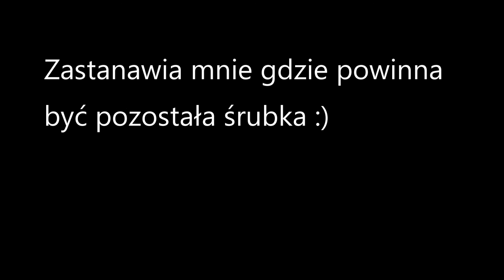Wymiana pasty termoprzewodzącej w konsoli PS3 tutorial